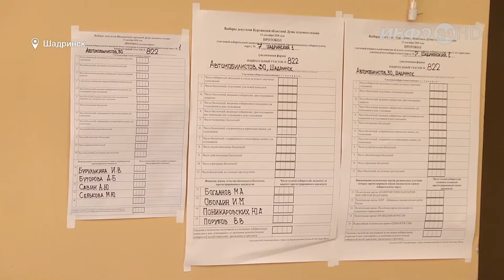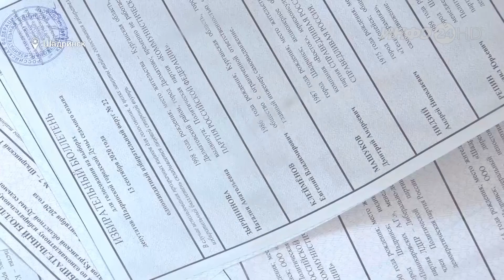Предварительные итоги выборов в Курганскую областную думу (2020-09-14)